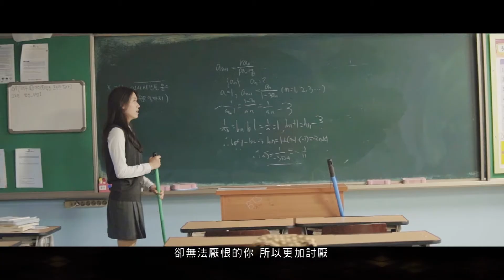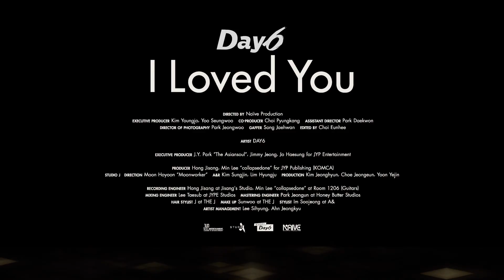DAY6 - I Loved You (環球官方中文字幕MV)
DAY6 月月新曲企劃 第9彈《Every DAY6 September》

第九張數位EP《Every DAY6 September》中收錄了《I Loved You》和《I'll remember'》，依然是以 ‘離別’ 的主題講述著每個不同的故事。

主打歌《I Loved You》以現代搖滾的曲風，表達了想要忘記一個人卻無法忘記的情感。減少Verse上的吉他旋律，襯托出了副歌強烈旋律使其更加動聽。特別是貫穿歌曲的大自然音響，由DAY6成員們親自去首爾的中浪川錄音而成，傾注了成員們對於這張專輯的愛。

《I'll remember》合成器與吉他旋律展現出了不一樣的搖滾曲風。歌詞與 '離別後的故事’ 這一主題，和主打歌 《I Loved You》一脈相通，珍視在心中的那份記憶直到永遠。